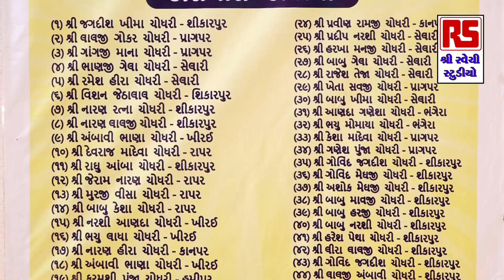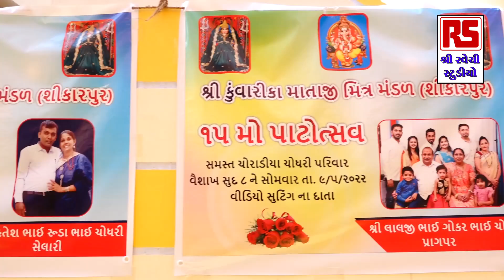Valji Chodhary | શ્રી કુંવારીકા માતાજી ના પાટોત્સવ નિમિતે દાંડિયારાસ ભાગ-૪ | Ravechi Studio Dudhai